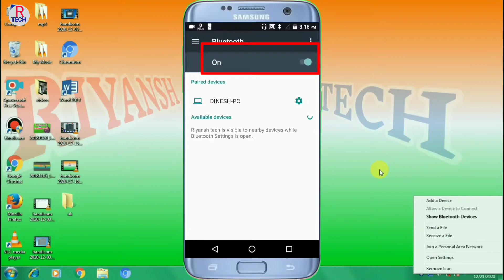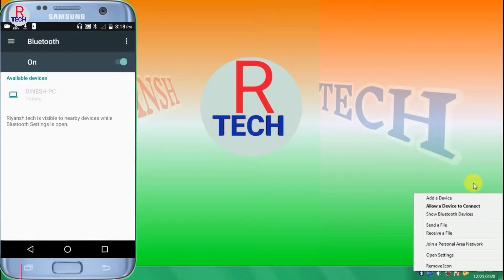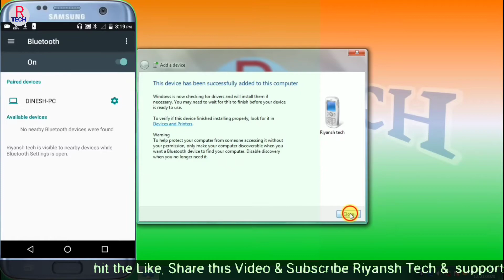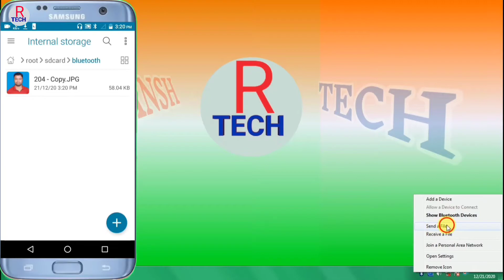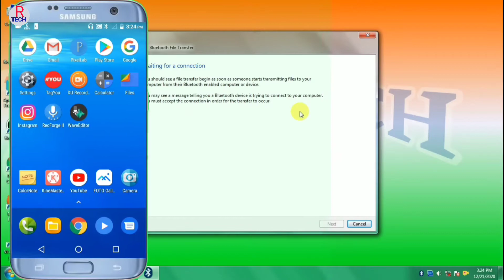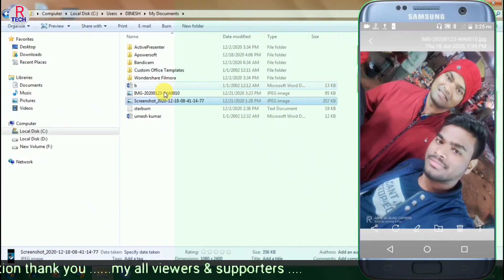Bluetooth se pc me file transfer kaise kare | pc se mobile me file transfer kaise kare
Dosto is video me mai baat karne wala hu ki aap apne pc se kisi bhi file ko photo video music ji kisi bhi file ko Bluetooth ke jariye apne mobile me send kaise kar sakte hai. aur apne mobile se Bluetooth ke jariye kisi bhi file ko computer me ya laptop me send kaise kar sakte hai. aur PC me bluetooth driver ko install kaise karna hai Bluetooth se apne PC ko connect kaise karna hai. sari chijo ke bare me mai is video me aapko bataunga to aap ye video complete dekhe mujhe ummid hai aapko video pasand aayegi dhanyvad dosto.

1) Bluetooth se pc me file transfer kaise kare,
2) pc se mobile me file transfer kaise kare,
3) bluetooth file sharing trick,
4) mobile se pc me file transfer kaise kare,
5) pc me bluetooth driver install kaise kare,
6) bluetooth not supported in pc problem solved,
7) bluetooth se pc ko cannect kaise kare,
8) how to cannect pc with bluetooth,
9) how to transfer file with bluetooth, bluetooth, bluetooth driver, Riyansh tech,
10) bluetooth se internet kaise chalaye,